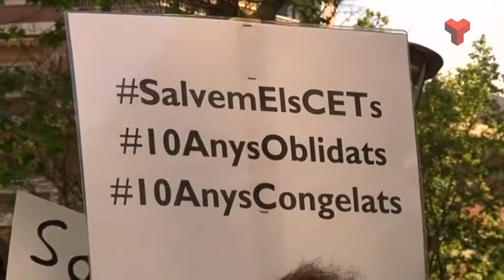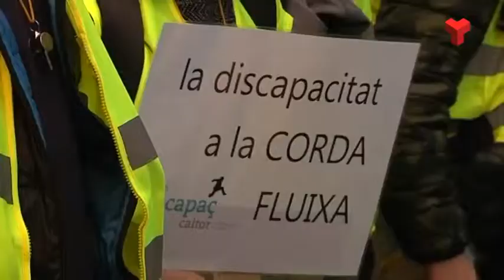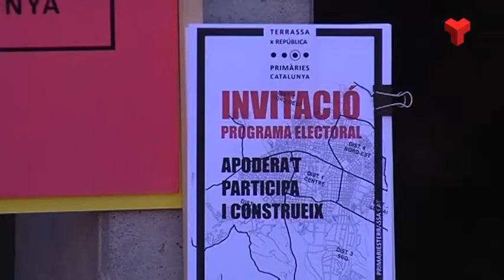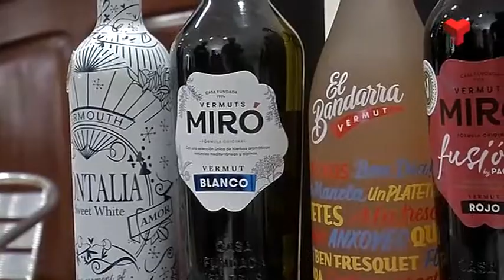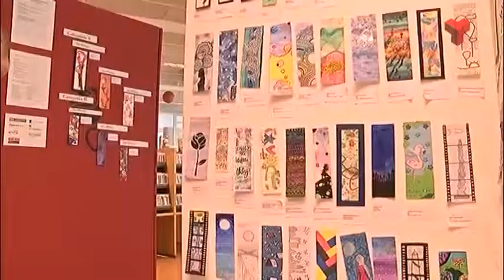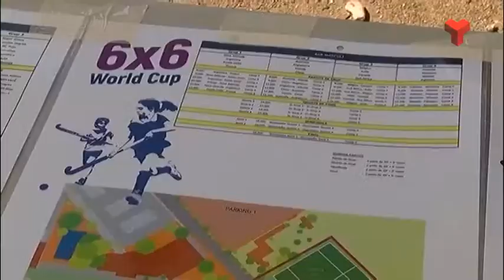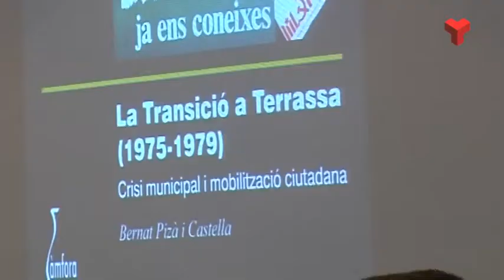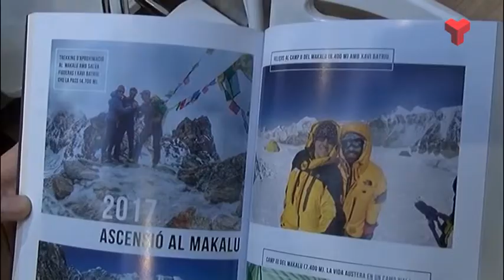Informatiu Vespre dijous 11-04-2019 de Canal Terrassa